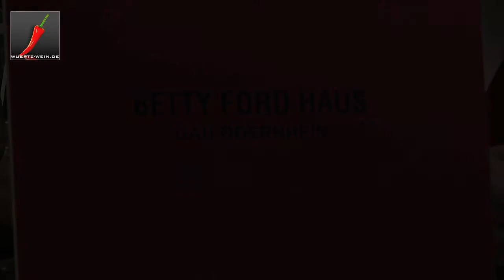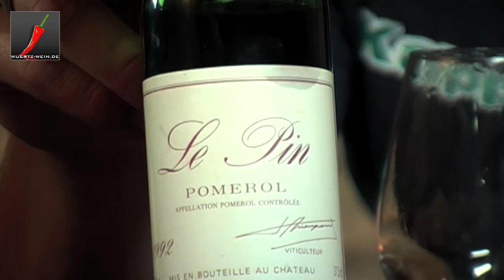GAJA VS.LE PIN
Zwei Legenden, lasst euch überraschen wie sie waren.